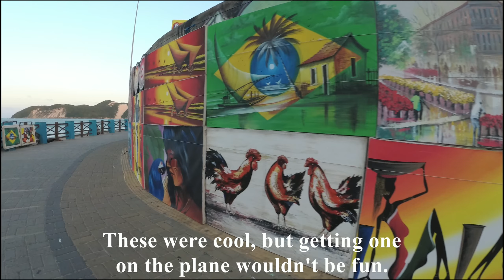Introduction to Ponta Negra, Natal, Brazil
My first full day in Natal and I get my bearings around Ponta Negra. I find some good video of the beaches and street life during the day and night. Lots to see with vendors, shops, music and tourists.